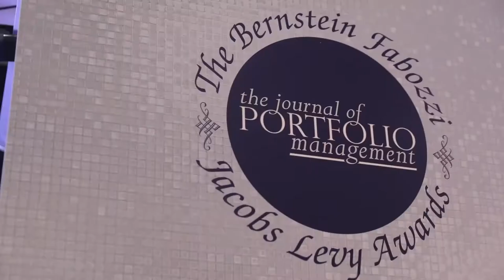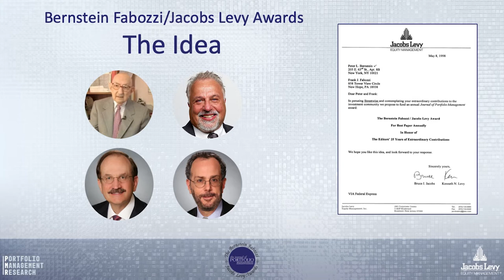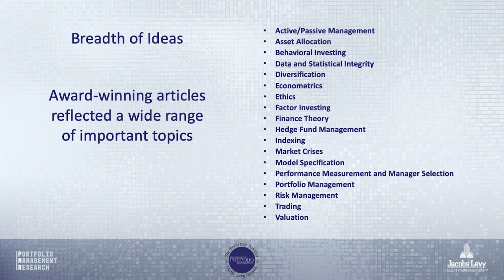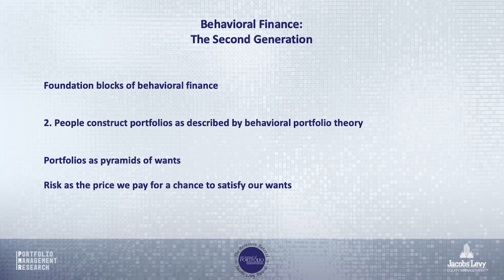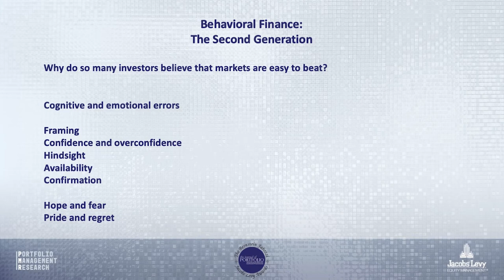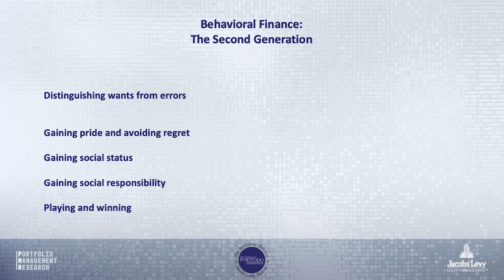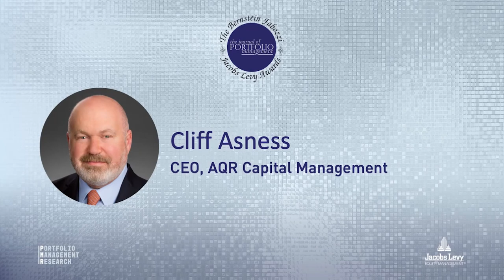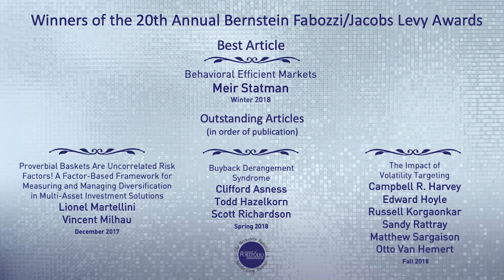20th Anniversary Celebration of the Bernstein Fabozzi/Jacobs Levy Awards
20th Anniversary Celebration of the Bernstein Fabozzi/Jacobs Levy Awards